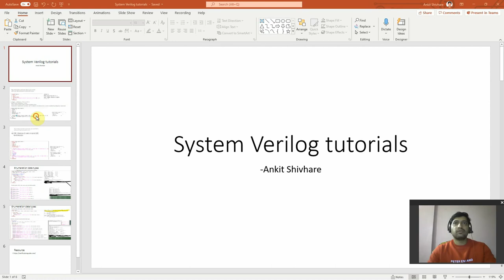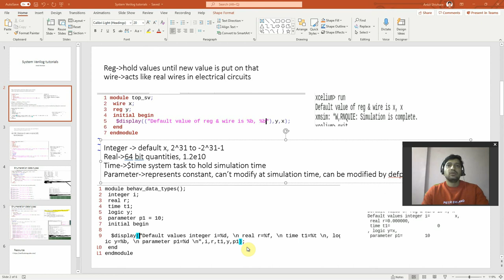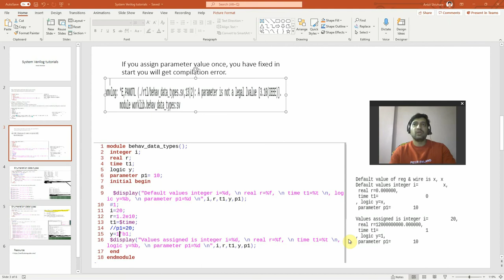Lecture-1 Introduction to System Verilog Register, Wire datatypes